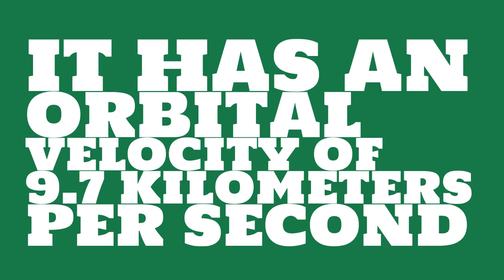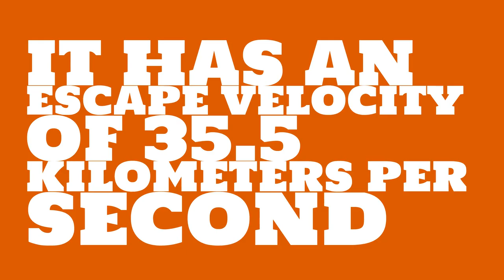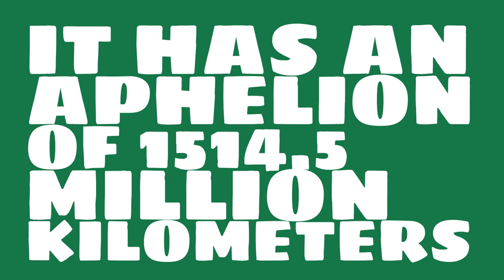What is the orbital period of Saturn?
Watch this video to learn everything you ever wanted to know about Saturn.